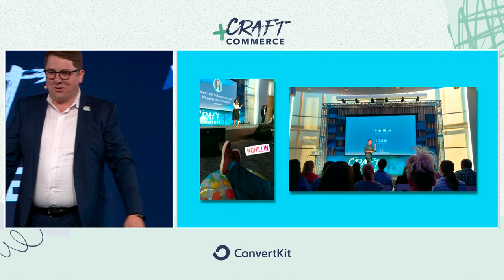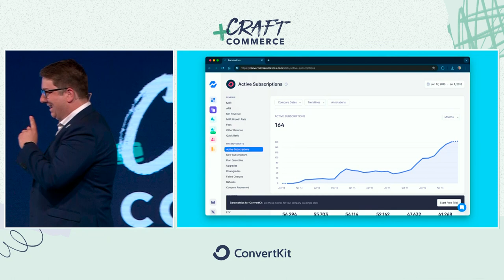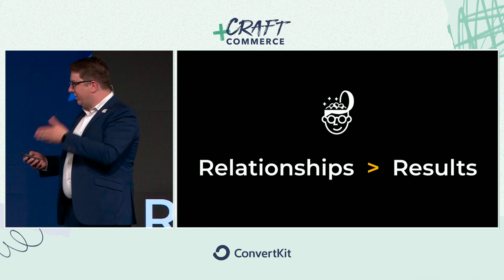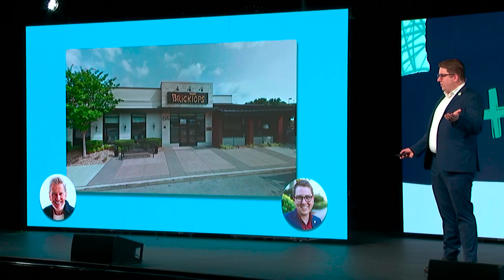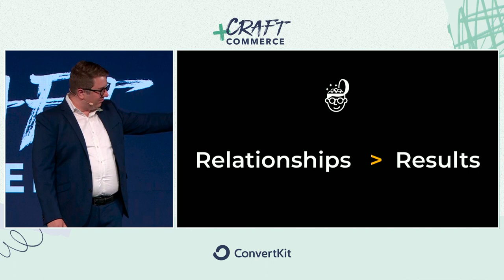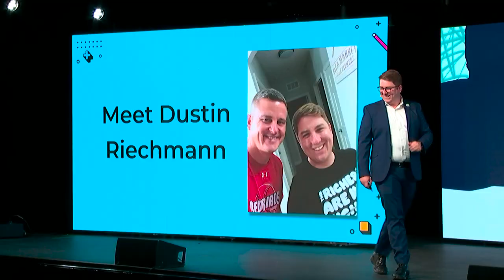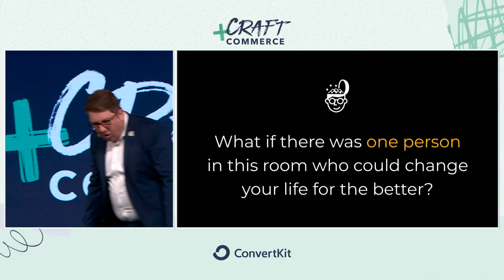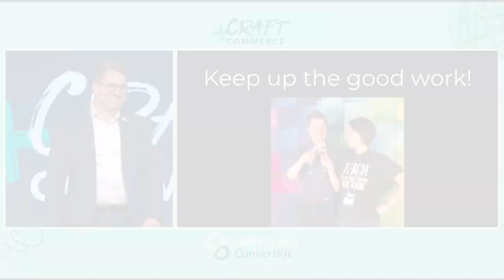Craft & Commerce 2024 Opening Keynote by John Meese: Relationships Before Results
My opening keynote at ConvertKit's Craft & Commerce conference in 2024.

It seems like the only way to succeed as a creator is to always be launching new products or sponsorships—even though all you want to do is help people!

But you know help alone doesn't pay the bills... In this keynote, l will teach you how to sell your smarts without losing your soul and (spoiler alert) just maybe earn a six-figure income from selfies!